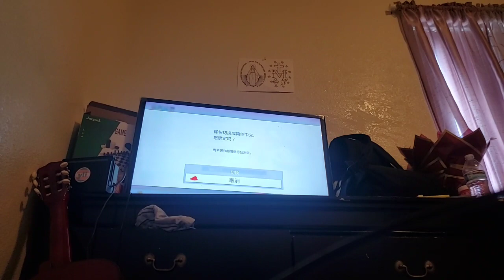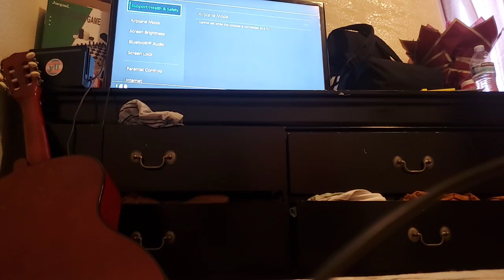1:23:12 Any% SMO Stream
This is an old stream of mine and I'm hoping to make another soon.